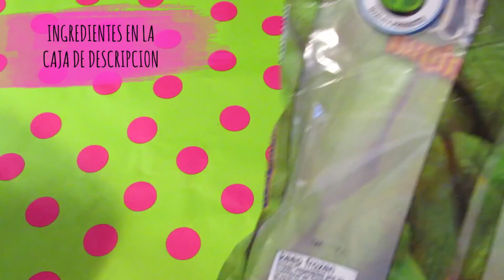Caiguas Rellenas en US INCREIBLE!! Receta Peruana I Lorentix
INGREDIENTES: Caiguas, aqui en Florida las encuentro en el supermercado BRAVO en Sheridan Fl., Cebolla, tomate, ajo, sal, pimienta, comino, pasas y huevo cocido, un poco de agua para cocinarlas a vapor. Servir con arroz blanco.

Ahora le agrego un licuado de leche con galletas de soda (crackers) o puedes usar pan de molde blanco, (calcular q te salga 1 taza aprox) este licuado se agrega al finalizar el relleno, se mezcla y queda compacto y es mas facil rellenar las caiguas 👌🏼

LOS SALUDOS ESTAN DESCONTINUADOS MOMENTANEAMENTE, Gracias!

Lorentix Channel

📱Iphone 7
Editor: DAVINCI RESOLVE 14 Imac
🎼 YOUTUBE MUSIC: Urban Lullaby